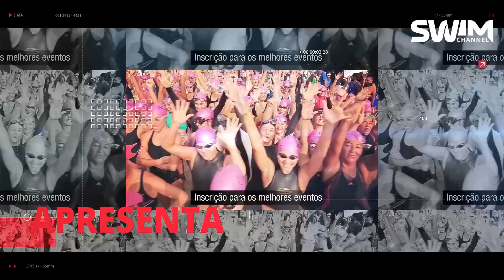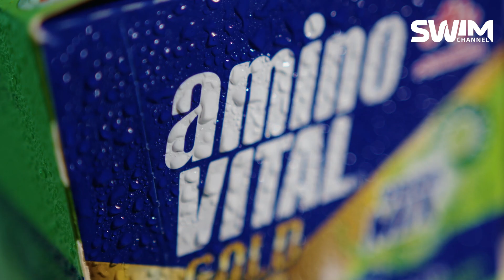08 de Abril - Dia da Natação? (Boletim Swim Channel 08/04/22)